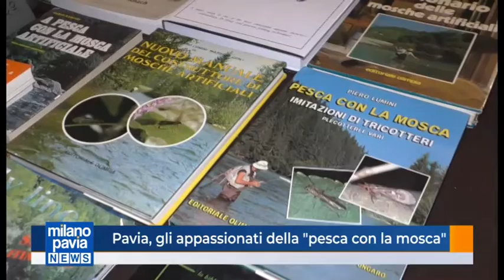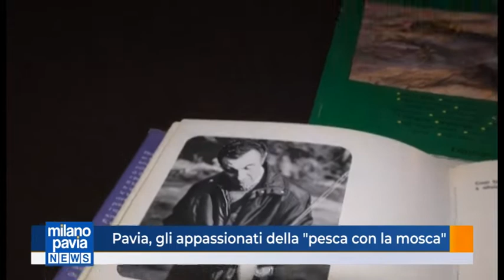Pavia, gli appassionati della pesca con la mosca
La pesca con la mosca, tradizione di origine inglese, viene praticata anche nella nostra provincia